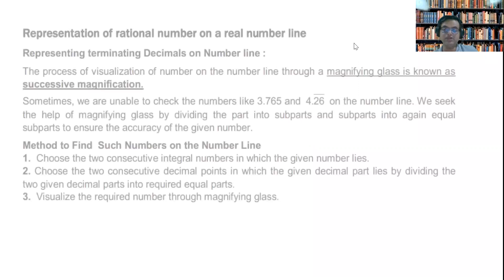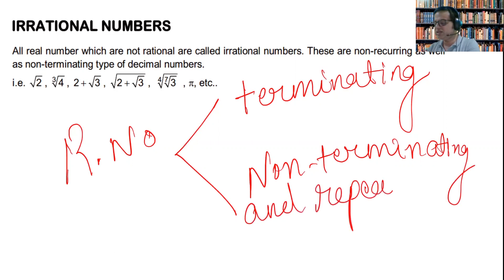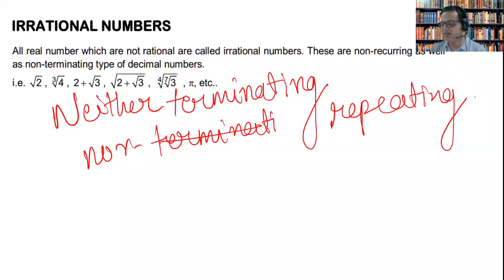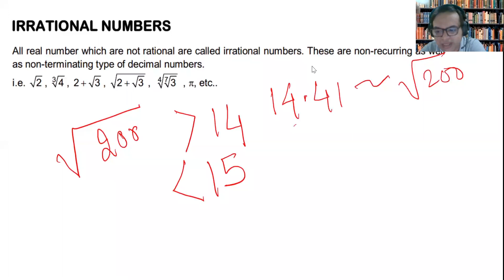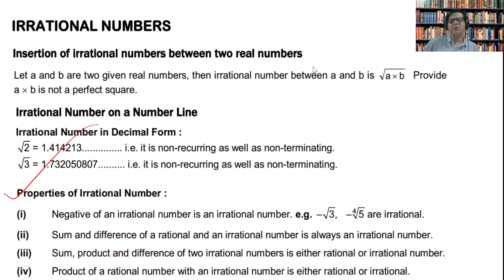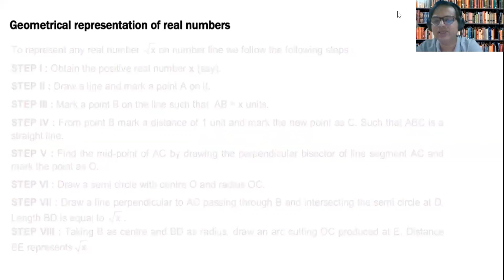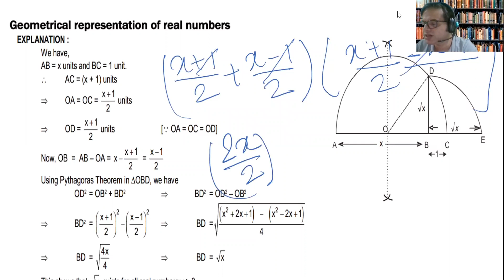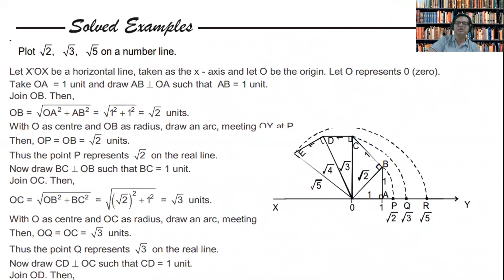Class-IX-NUMBER SYSTEM Lec-3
Irrational Number; Representation of Numbers on Number Line